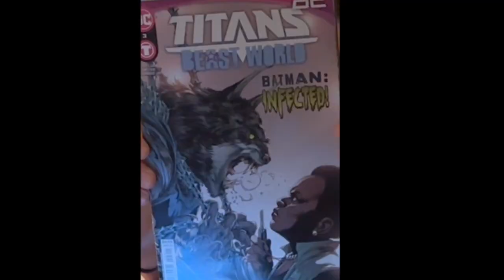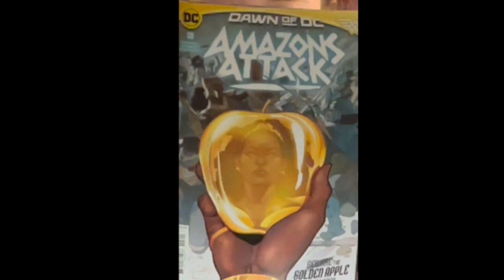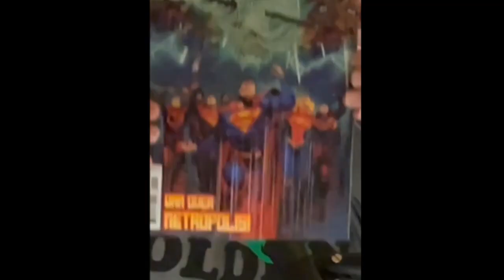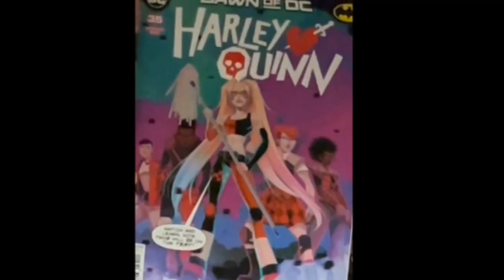The Rundown #51 DC Edition (December 27th)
Welcome to The Rundown #51 DC Edition!!
We have partnered with Fat Cat Comics to let you know what comic books are coming out the week of December 27th! Its the End of the Year and the end pf a few books! It's the conclusion of Batman/Santa Silent Knight #4!! Its the epic conclusion for Superman in the annual of Superman/ Action Comics 2023. Also Batman Neo-Gothic, The Glass House. Also Green Arrow is back! Catch up on everything that has been happening in the DCU since his passing in Green Arrow #7.
All this and more on this week's DC Show!

If you're looking to pick up any of these books head on over to Fat Cat Comics in Johnson City, New York and reserve your books today!
Fat Cat Comics is Located at